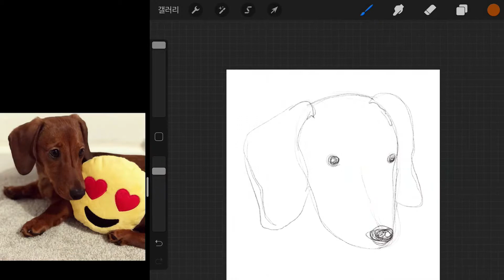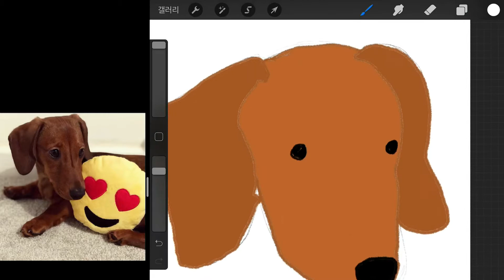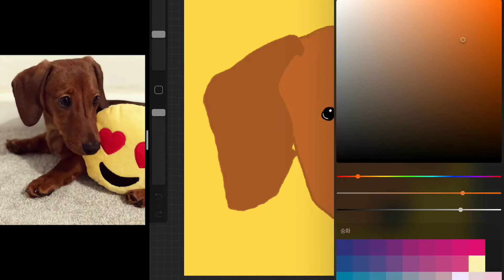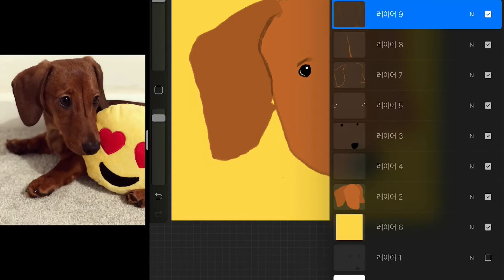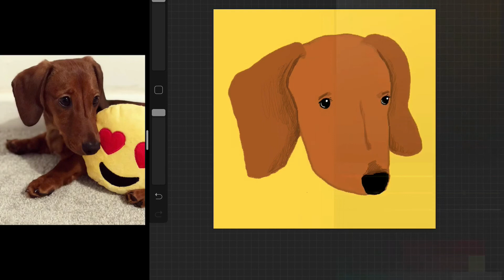How to draw a dog (Dachshund Red) 강아지 그리기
세상 모든 강아지들을 그려보고자 합니당
닥스훈트 레드를 그려보았어요! 약간 눈빛이 아련아련. .. .